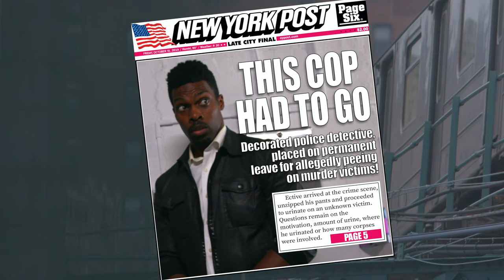Detective Ective - Comedy short starring Menuhin Hart & Rob Bernstein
Detective Ective is presented with the most difficult serial killer case of his life and he must employ some extreme measures to catch the killer before he strikes again. Or will rules get in the way?

Written by - Rob Bernstein
Directed by - Gus Cantavero
Produced by - Rob Bernstein + Gus Cantavero + Menuhin Hart

Menuhin Hart - Ective
Rob Bernstein - Rodriguez
Katharyn Henson - Police Chief
Dave Temple - Gibbons
Francisco Aldorando - Homless Jack
Michael (G-Mike) Fratelli - Body 1
Nate Charles - Forensics Detective
Mike Harrington - Body 2